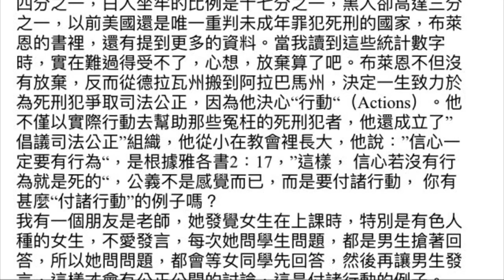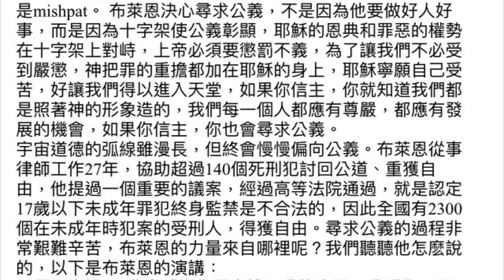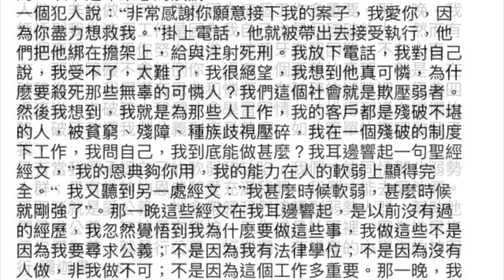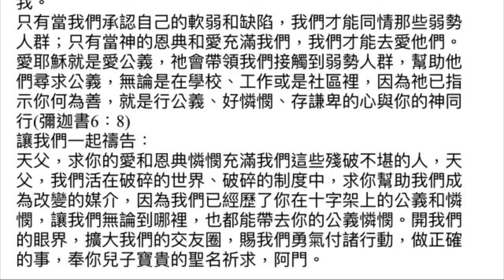「不完美的正義」JUST MERCY 電影的屬靈意義 (下)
電影「正義的憐憫」或「不完美的正義」屬靈意義 (下)
中文翻譯: 多加 播音:憲廷
Original Post in English
At The Movies Series | 2020 at Liquid Church

At The Movies Series | Pastor Nithin Thompson | Liquid Church